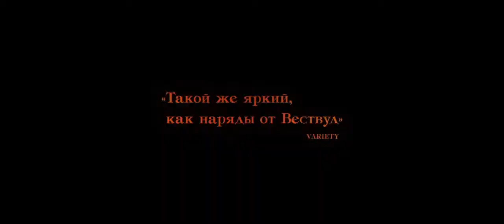Вествуд панк, икона, активист Westwood Punk, Icon, Activist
Вивьен Вествуд — легенда лондонского стиля, его создатель и разрушитель. Дизайнер одежды, она с самого начала заявила о себе как явлении культуры. Сегодня Вествуд — гранд-дама, кавалер ордена Британской империи, бунтарь и активист — по-прежнему живет и работает в Лондоне, где издавна уживаются королевская корона и панковская булавка.